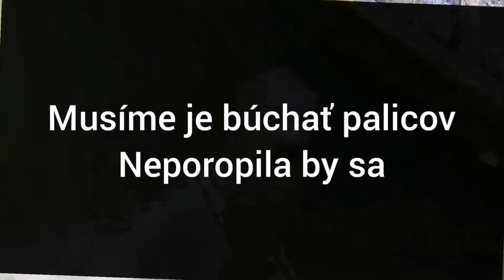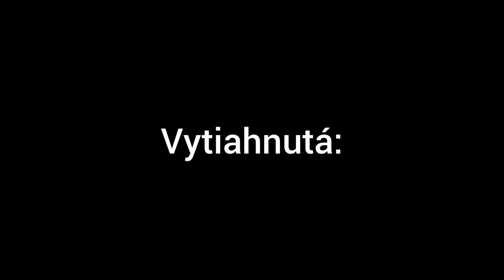potop lode costa moon